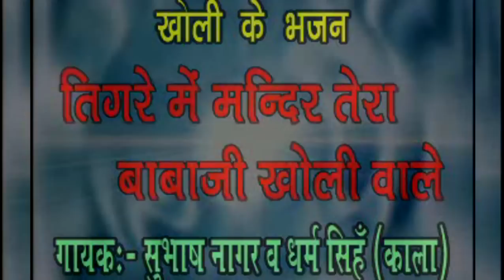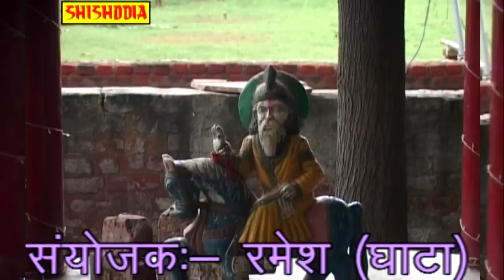बाबा के भजन----तिगरे मे मंदिर तेरा बाबाजी खोली वाले----(धर्म सिंह काला )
Singer = Dharm Singh Kala
Tytle = Tigre Mai Mandir Tera Baba Ji Kholi Wale
Music = Beer Singh  & Party
Sanyojak = Ravindra Lohiya